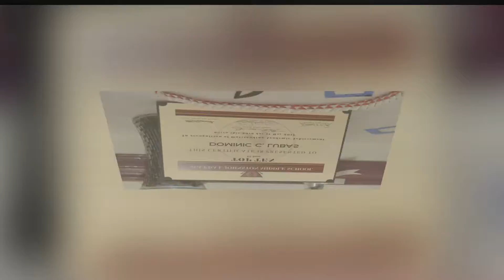Donna & Dominic Lubas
2017 Graduates